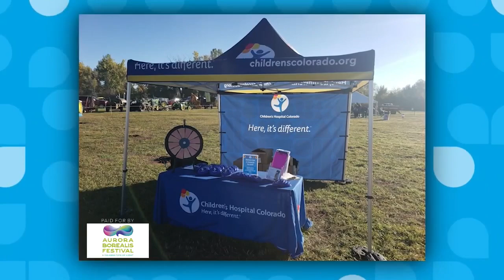Visit Aurora Featured on "Mile High Living" Part 5